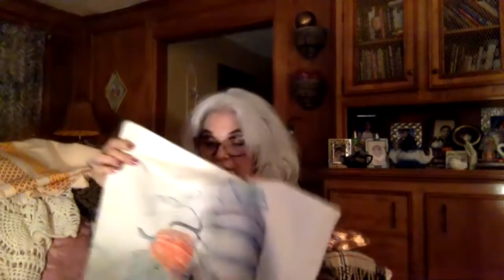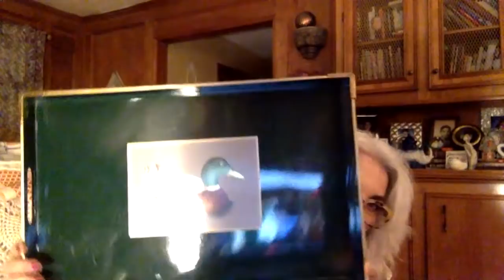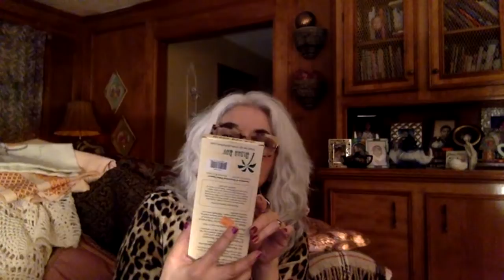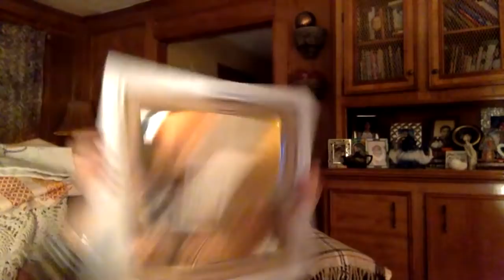Thrift Store Haul From Houston To Chicago & Back Again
Thrift STORE Scores! come see what I found
All for the love of thrifting